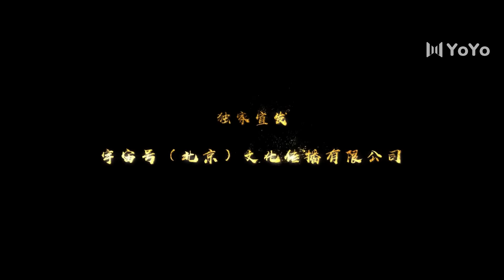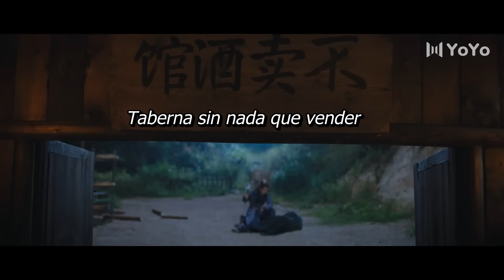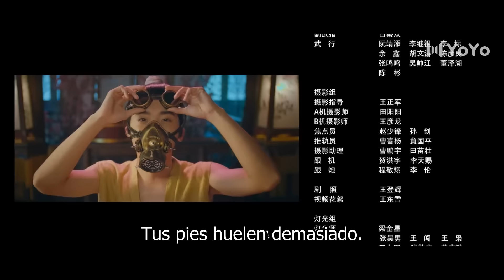【Película】Detective of Ming Dynasty | Detective en la dinastía Ming | 锦衣神探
💬 Sinopsis:
Los generales de Shanxi Qu Wei y Du Gujiu fueron asesinados mientras escoltaban "dinero y belleza" en el camino a Beijing, y su espada "Meng Lao" apareció en las manos del ladrón de Jianghu Lu Kun, seis mujeres capturaron la piedra de la cabeza Yiyi, Qu el buen amigo de Wei, Jin Yiwei Mu Bin, le ganó a Lu Kun, pero descubrió que también se culpaba a Lu Kun, mientras que la organización Seis puertas estaba ansiosa por resolver el caso de Lu Kun.

Mu Bin y Shi Yiyi necesitaban descubrir la verdad en tres días, y los estaban buscando. Cuando culpó al perro Lu Kun, estaba preparado para matar a todos. Después de que se disipo todo el misterio, todas las dudas se dirigieron a Chunxiang. ¿A qué se debe todo esto? ¿Quien es? ¿Por qué la organización Seis puertas está ansiosa por finalizar el caso? ¿Amas matar o amas la venganza? ¿Quién es el verdadero asesino?